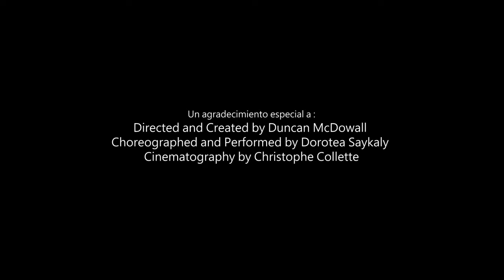Espiral - Jean Marie Denquin / Norberto Pedreira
Collection "Les élèves composent pour les élèves"
«notre histoire, notre musique » (réf : EEM 0551)

La partition de cette composition est publiée dans un cahier de compositions élaborées avec mes élèves de guitare.

El tema hace parte de un cuaderno de composiciones que hemos hecho con mis alumnos.